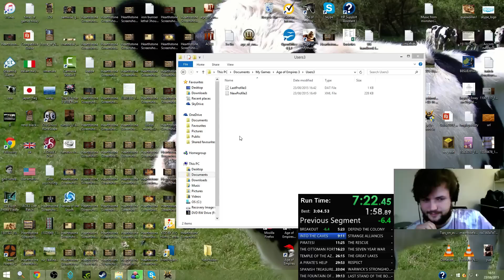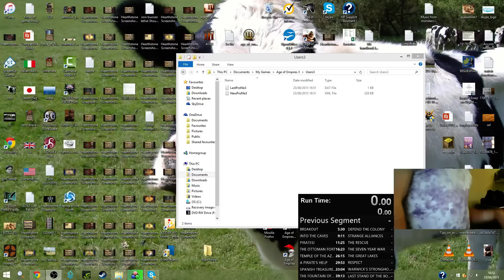Speedrun Rage #1 [feat. Motherjection]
Video of full completed run to come soon